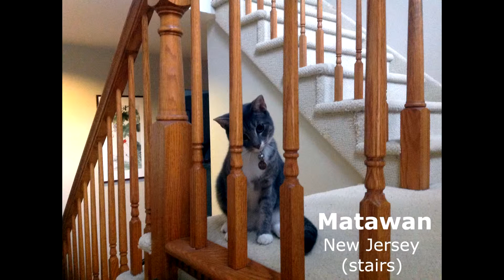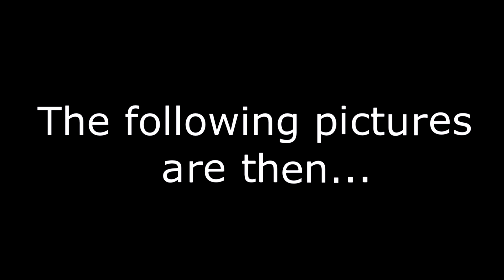Some of my construction work